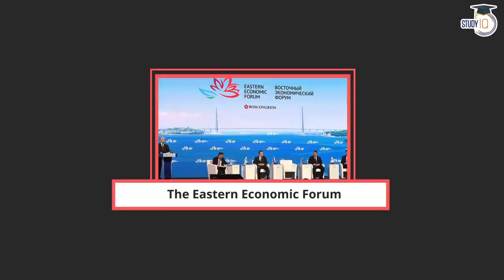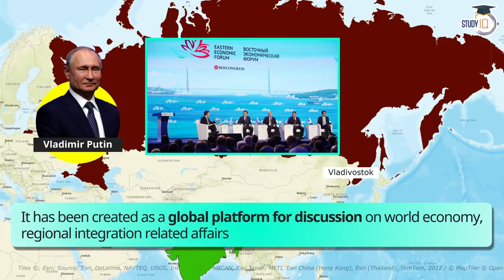6th Eastern Economic Forum 2021 - Russia intends to produce AK 203 Rifle in India | Geopolitics UPSC